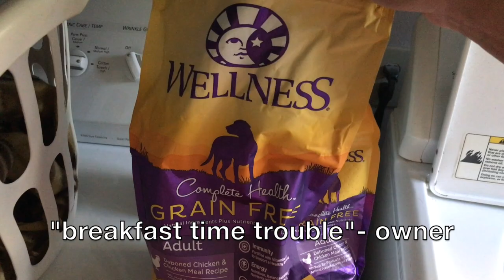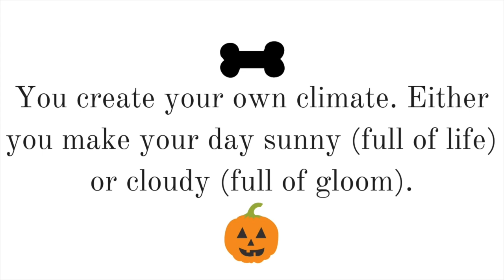A Day in a Dog's Life (VLOG #3) | The Blue Nose Pit Bull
Halloween Intro by Green Screen Brasil
Halloween Transitions by editinghacksbylala™
Green Screen by Chroma Key Backgrounds

You Create Your Own Climate. Either You Make Your Day Sunny (Full Of Life) Or Cloudy (Full Of Gloom).